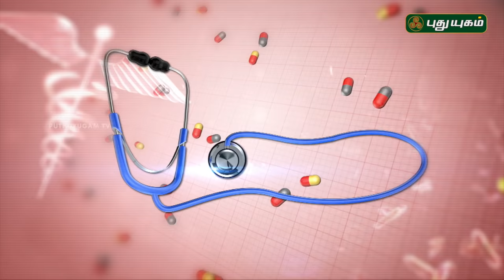மூல நோய் வர காரணங்கள் மற்றும் அறிகுறிகள் | Doctor On Call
Hemorrhoids
Also called: piles

Swollen and inflamed veins in the rectum and anus that cause discomfort and bleeding.

Very common
More than 10 million cases per year (India)
Treatable by a medical professional
Usually self-diagnosable
Lab tests or imaging not required
Chronic: can last for years or be lifelong
Haemorrhoids are usually caused by straining during bowel movements, obesity or pregnancy.
Discomfort is a common symptom, especially during bowel movements or when sitting. Other symptoms include itching and bleeding.

A high-fibre diet can be effective, along with stool softeners. In some cases, a medical procedure to remove the haemorrhoid may be needed to provide relief.